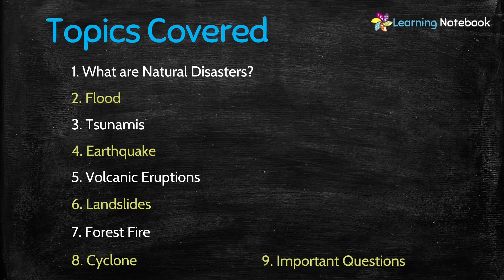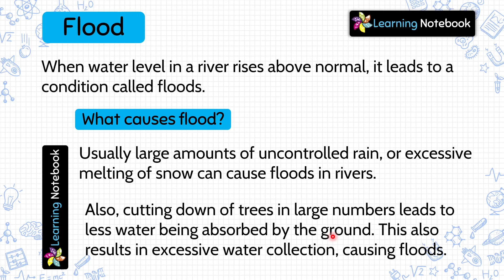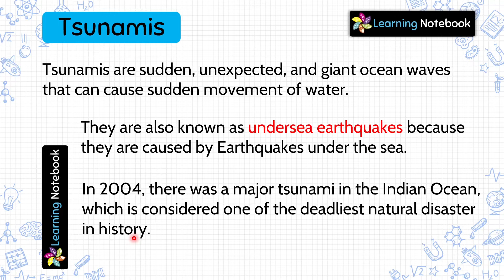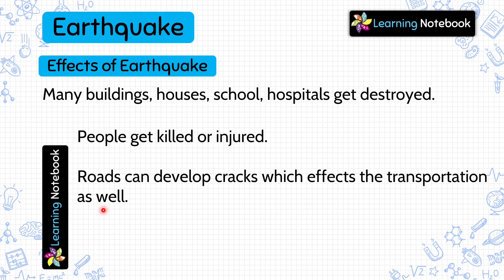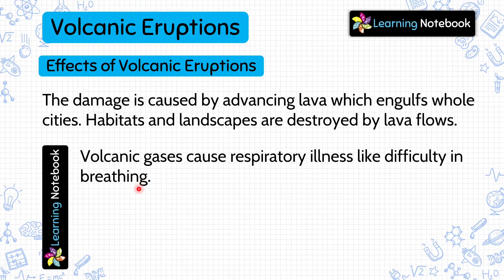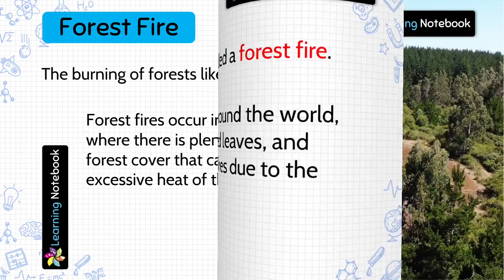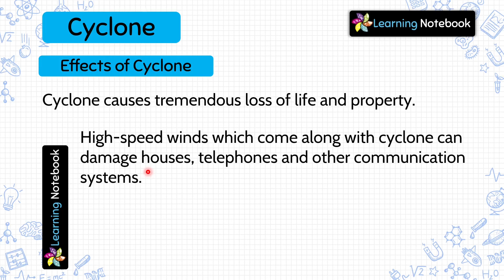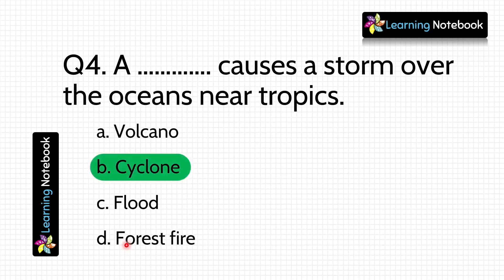Natural Disasters (Complete Chapter)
Natural Disasters is an important chapter for social science, sst or EVS. Flood, Tsunamis, earthquake, volcanic eruptions, landslides, forest fires form the base of this chapter. Learn about their importance and destruction they cause.

Topics Covered:
1. What are Natural Disasters?
2. Flood
3. Tsunamis
4. Earthquake
5. Volcanic Eruptions
6. Landslides
7. Forest Fire
8. Cyclone
9. Important Questions

This video is for all those who want to learn "Social Science Natural Disasters", "Natural Disasters", "sst chapter 12 natural disasters".